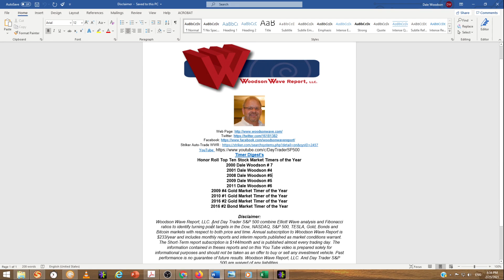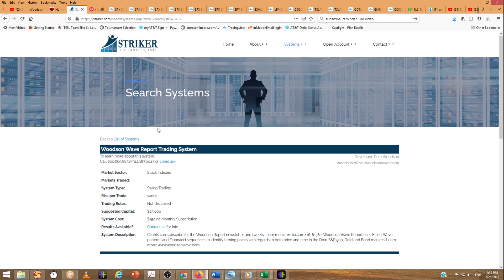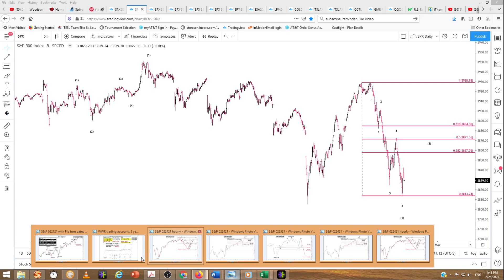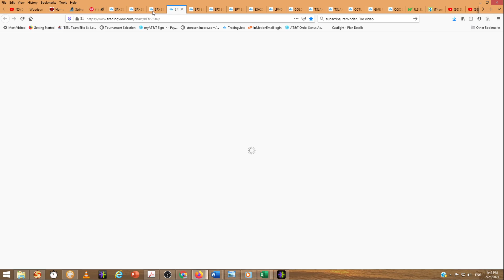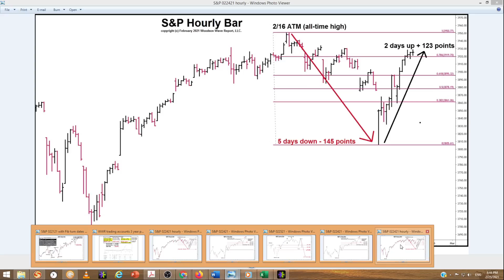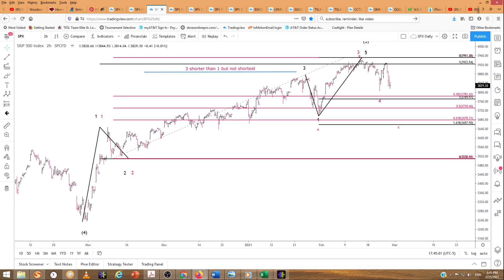022521 S&P 500. Fibonacci, Elliott Wave analysis. Primary bear count confirmed? 022521.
S&P Fibonacci, Elliott Wave analysis. Primary bear count confirmed? 022521

Timer Digest’s
Honor Roll Top Ten Stock Market Timers of the Year
2000 Dale Woodson # 7
2001 Dale Woodson #4
2008 Dale Woodson #5
2009 Dale Woodson #5
2011 Dale Woodson #6
2009 #4 Gold Market Timer of the Year
2010 #1 Gold Market Timer of the Year
2016 #2 Gold Market Timer of the Year
2016 #2 Bond Market Timer of the Year

Annual subscription to Woodson Wave Report is $233/year and includes monthly reports and interim reports published as market conditions warrant.

The Short-Term report subscription is $144/month and is published almost every trading day. The information contained in theses reports and on this You Tube video is prepared solely for informational purposes and should not be taken as an offer to buy or sell any investment vehicle. Past performance is no guarantee of future results. Woodson Wave Report, LLC. And Day Trader S&P 500 are waived of any liabilities.